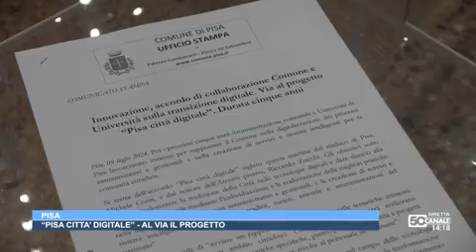Innovazione, via al progetto “Pisa città digitale” con l'Università di Pisa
Per i prossimi cinque anni Amministrazione comunale e Università di Pisa lavoreranno insieme per supportare il Comune nella digitalizzazione dei processi amministrativi e gestionali e nella creazione di servizi e sistemi intelligenti per la comunità cittadina.